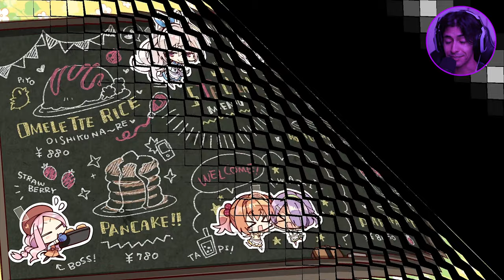The End of Nozomi's Route... (I almost shed a tear) | Cafe Stella #31 [Nozomi Route]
This route was so freaking awesome. ALMOST shed a tear..